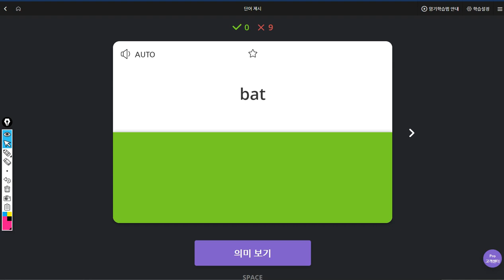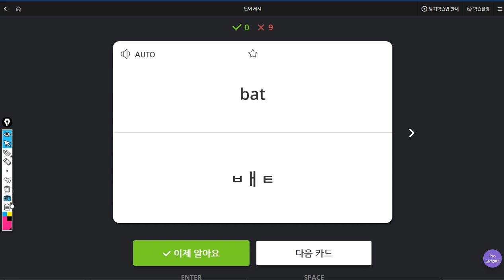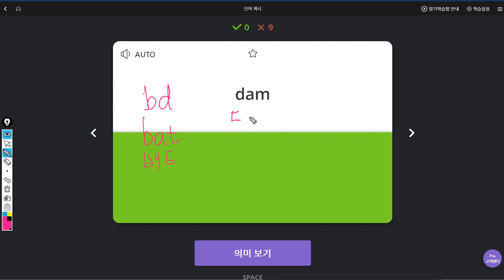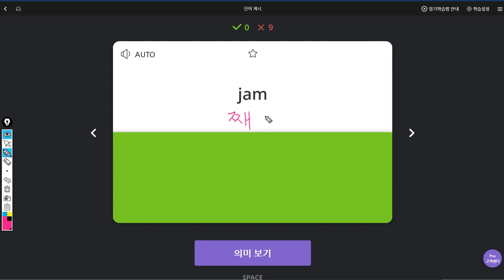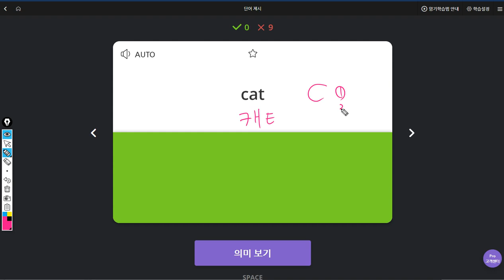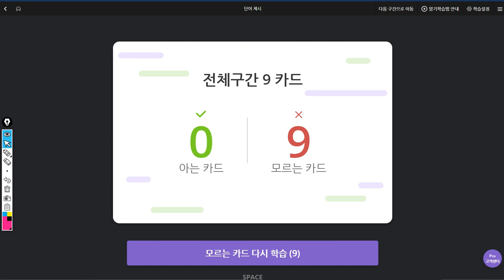전현준 2019 07 29 일대일